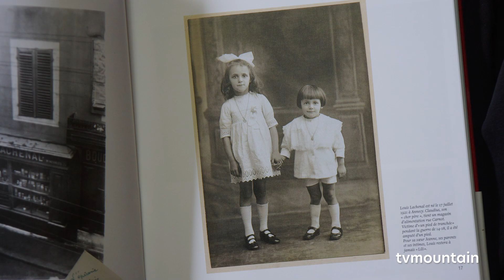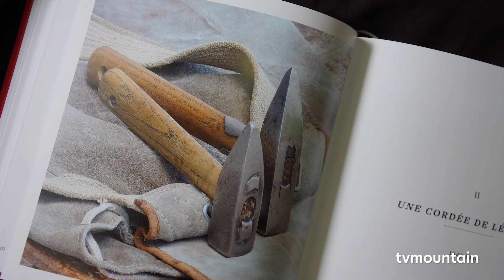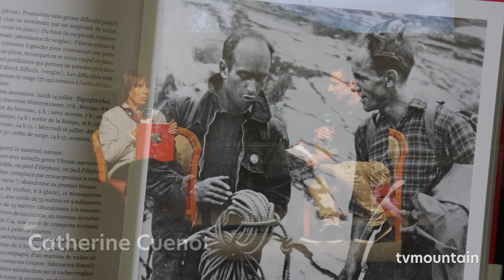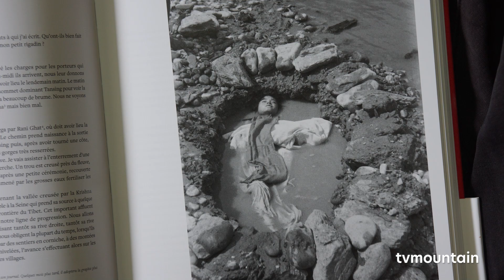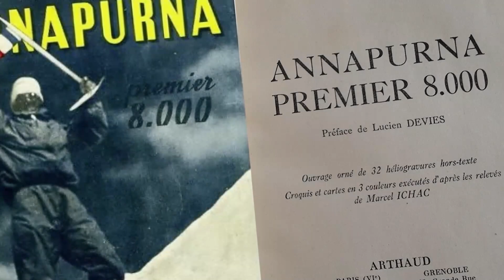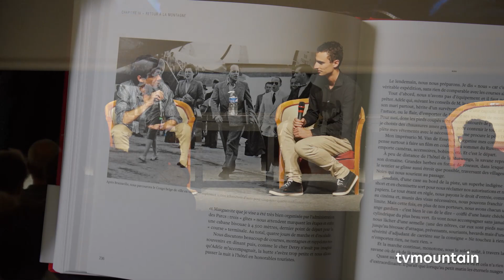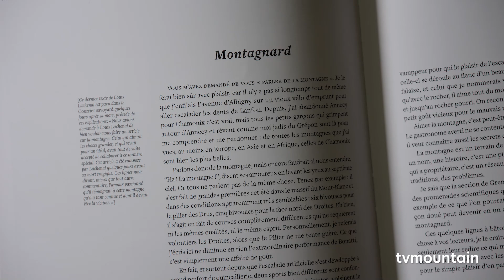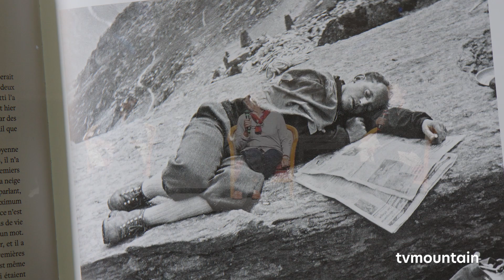Rappels un livre de Louis Lachenal Guérin Chamonix Film Annapurna année 50 Johan Andrieux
Juillet 2021, culture, littérature, film montagne... Soirée Guérin Chamonix Editions Paulsen avec Baptiste Savignac, Lorraine Affanassieff, Catherine Cuenot, Johan Andrieux...
Louis Lachenal (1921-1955) fut un alpiniste majeur des années 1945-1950. Connu pour sa rapidité et sa virtuosité, il forma avec Lionel Terray une cordée inoubliable. Amputé de ses orteils après la première ascension de l’Annapurna (8 091 m), il se battit avec énergie pour retrouver le chemin de la montagne, reprenant ses activités d’enseignant à l’école nationale d’alpinisme et d’entraîneur de l’équipe de France de ski.
Présentation de son livre Rappels, l’occasion de découvrir un esprit original, fantaisiste dans la vie et sérieux en montagne, un grand guide et un homme sensible qui a su raconter avec puissance et sans détour l’ascension du premier 8 000.
Projection du film Annapurna année 50 par la montagne, pour la patrie en présence de son réalisateur Johan Andrieux...